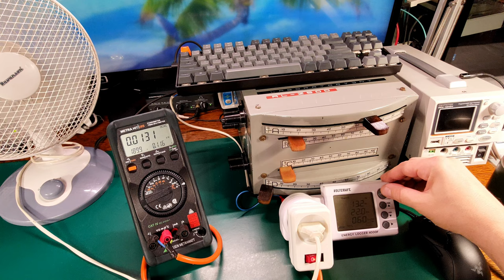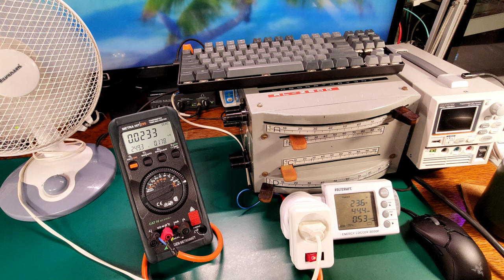Wentylator - wysokie napięcie - wpływ na zużycie energii.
Jakie napięcie w gniazdku mieści się w normie?

Za wysokie napięcie, tolerancja napiecia.
Zbyt wysokie napięcie w sieci.

Gossen Metrawat MetraHit 29s
Voltcraft Energy Logger 4000F